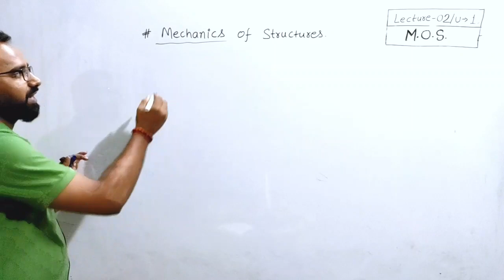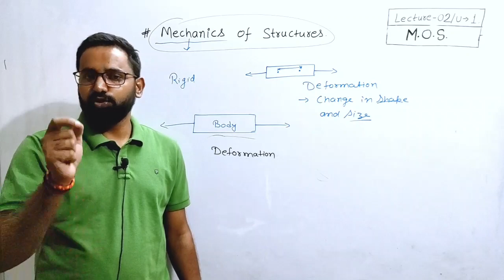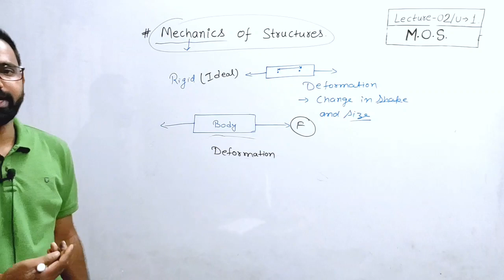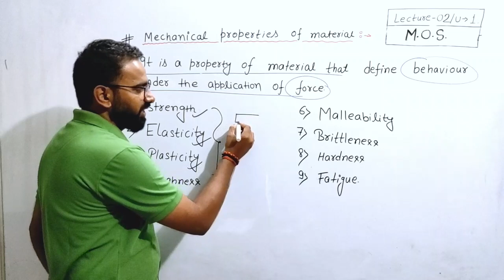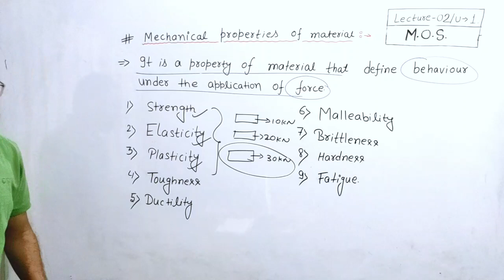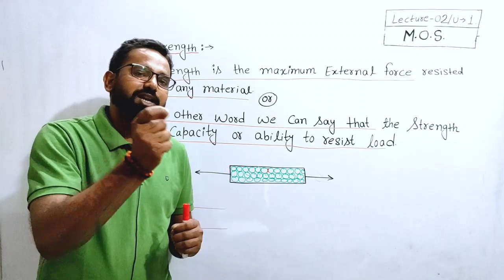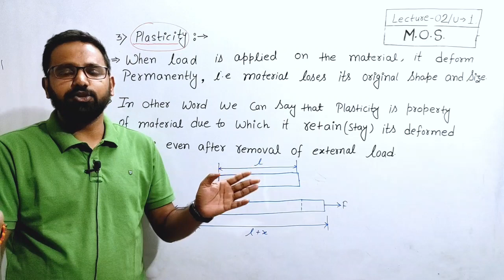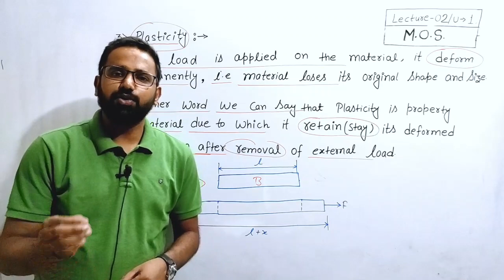MOS II Lecture 02 ll Unit 01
By R.Rajnish